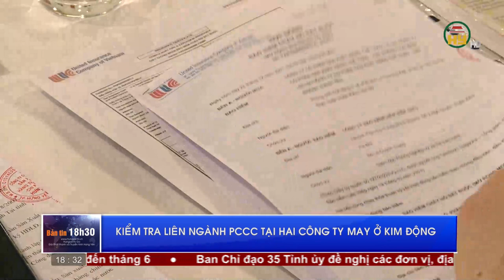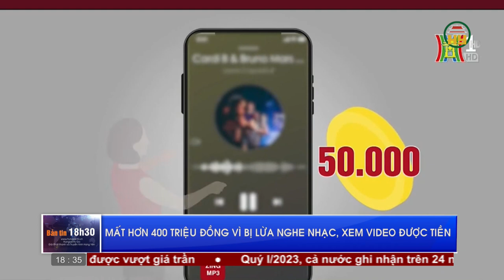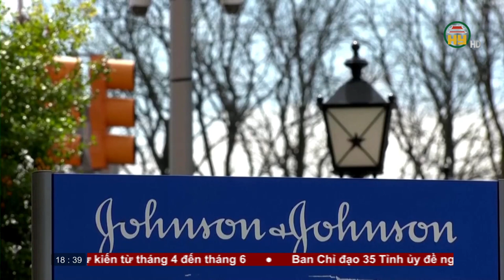Bản tin 18h30 ngày 06/04/2023